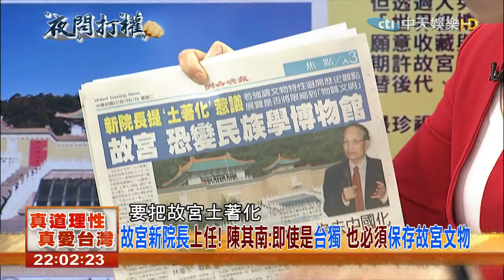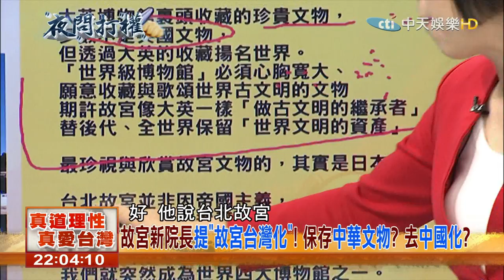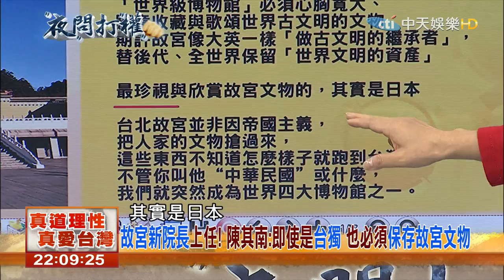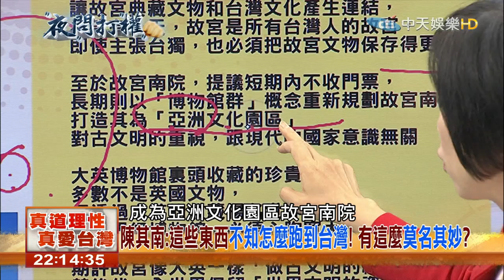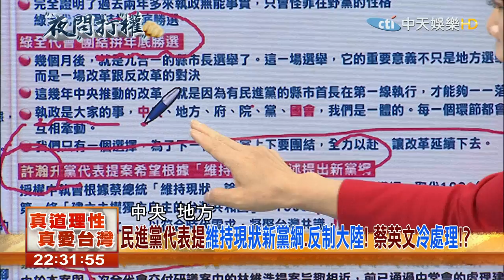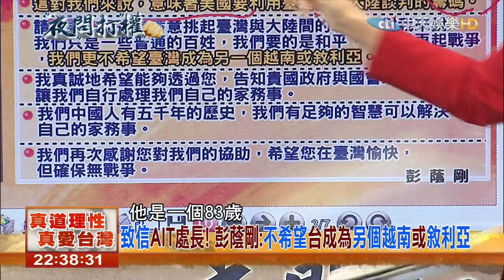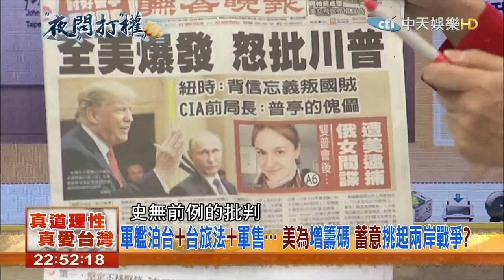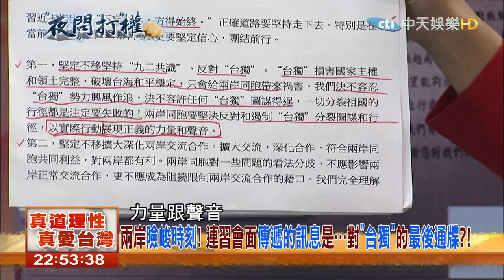2018.07.17夜問打權完整版 故宮新院長提「故宮台灣化」！保存中華文物？ 去中國化？